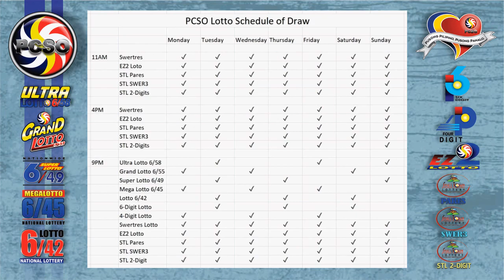Swertres|3D and EZ2|2D Lotto 5PM Draw, Wednesday, May 11, 2022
Here are the results of PCSO Lotto today, Wednesday, May 11, 2022, 5PM draw for the Swertres/3D Lotto result, and EZ2/2d Lotto Result.

Time Stamps:
00:25 - Swertres Lotto Result
00:16 - Ez2 Lotto Result